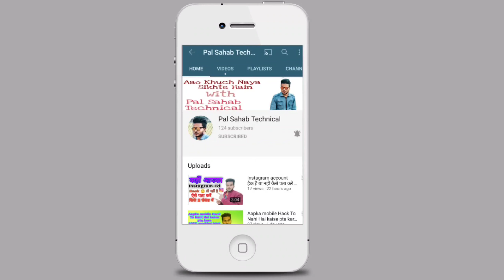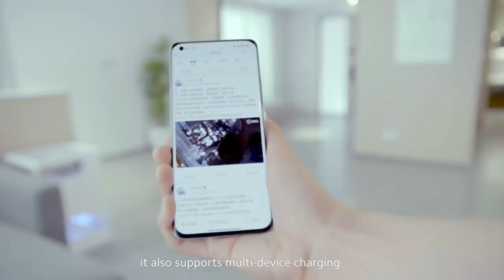Air Charging Is Here हवा में चार्ज होगा आपका स्मार्टफोन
हवा में चार्ज होगा आपका स्मार्टफोन
Namaskaar Dosto, is video mein maine aapse baat ki hai AirCharging ke baare mein jo hai truly wireless charging aur yaha pe abhi Xiaomi ne unveil kiya hai Air Charging

○ Boya M1 mic
○ Ring light
○ Green Screen

Pal sahab technical  provide all types videos like , android tricks and tips,
Technology, Computer tricks  and you can ask questions about your problems

Keep Visiting 😊☺🤓